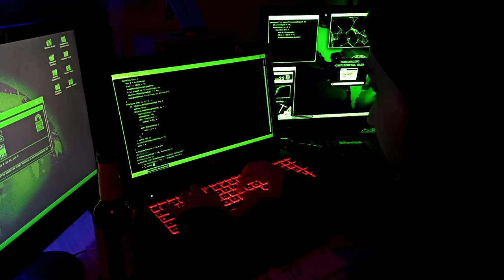Tiraillé(s) - Stuck at home 48h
Court-métrage réalisé dans le cadre du Stuck at home - 48h : faire un court-métrage en 48h